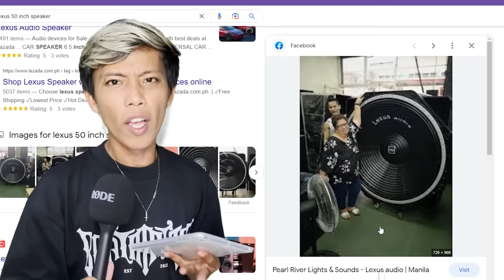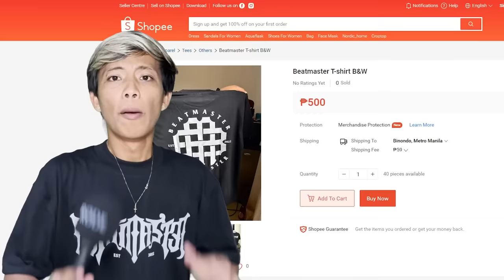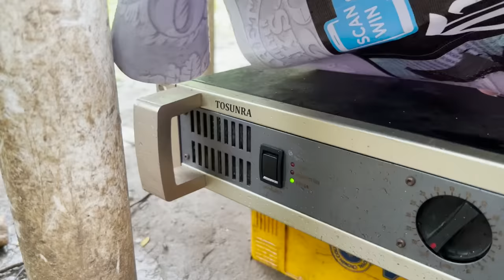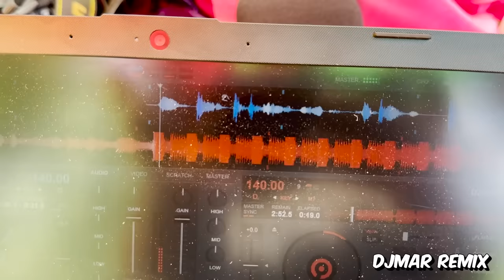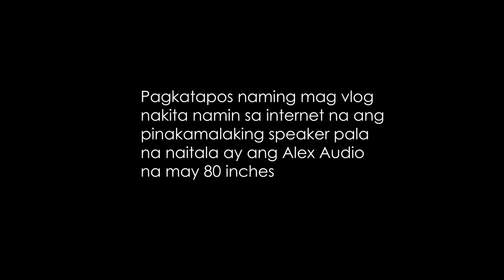Biggest Speaker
The World's Biggest Speaker manually made. Gumawa ako ng pinakamalaking speaker sa buong mundo.